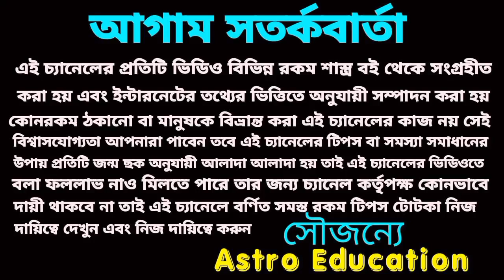61 বছর পর পাঁচটি রাশি শনিদেবের কৃপায় মহাকোটিপতি ও ভাগ্যবান!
61 বছর পর পাঁচটি রাশি শনিদেবের কৃপায় মহাকোটিপতি ও ভাগ্যবান